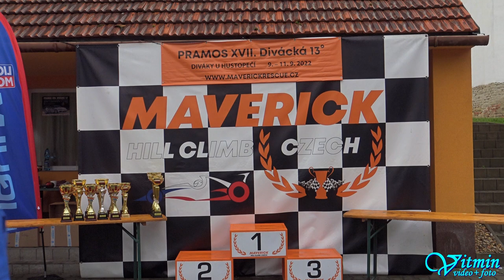Petr Zima - Fiat Cinquecento R1 - PRAMOS XVII. Divácká 13° - Diváky u Hustopečí 2022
Petr Zima si s vozem Fiat Cinquecento R1 dojel pro vítězství ve třídě E1-1400 v závodech do vrchu PRAMOS XVII. Divácká 13° - Diváky u  Hustopečí 2022.